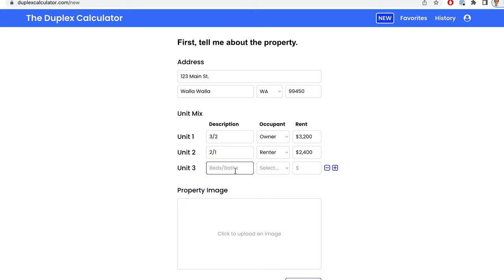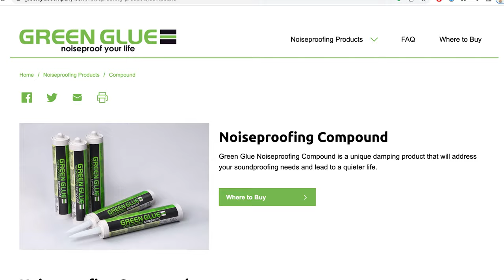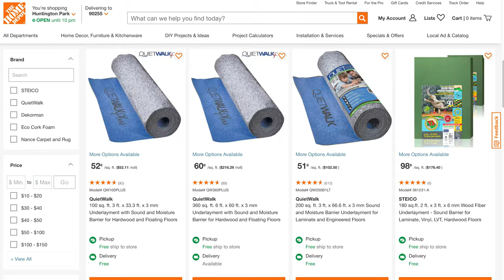Why I Quit House Hacking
I quit house hacking. It's true. We moved out of our duplex and sold it.

Why? What went wrong?

In this video, I'm telling you exactly what it was like house hacking a duplex and why I quit. If you're interesting in house hacking, if you're wondering how to house hack, if you're asking if you should house hack -- you need to watch this before taking the plunge.

I also share in this video my new web app, the Duplex Calculator, which helps you easily analyze the numbers on any house hack deal -- from a rent-by-the-room house to a duplex, triplex, or fourplex.